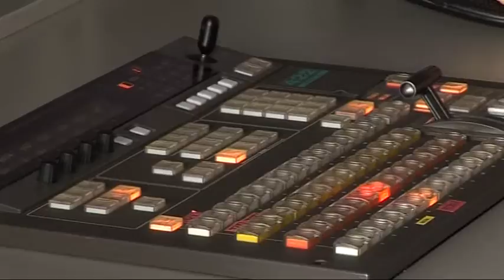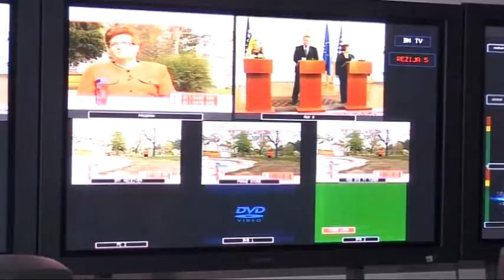belami.rs - sloboda medija